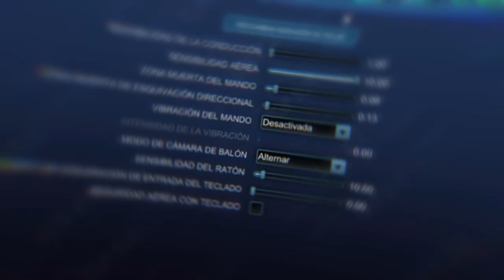LA MEJOR CONFIGURACIÓN PARA ROCKET LEAGUE 2023 (PS4/XBOX/PC) CONTROLES, CÁMARA, AJUSTES DE VÍDEO...